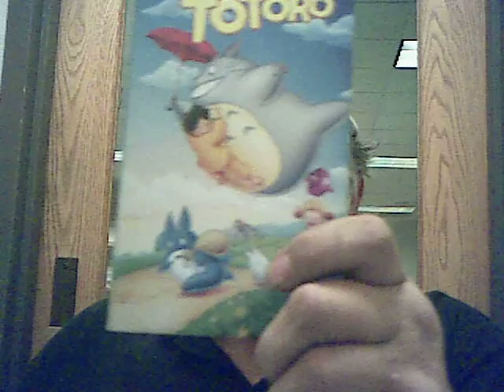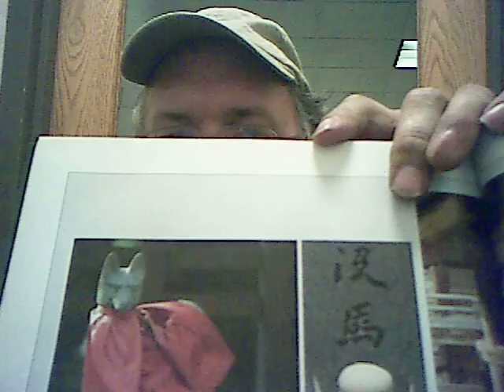The NC Rowan County Anime Group 358th podcast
Robert taking time out learn more about Japan and is getting ready for panels at Ichiban Con 4 2013. Robert cover real things in Japan from the anime movie My Neighboro Totoro. Oct 8th 2012 is voice actress and J-pop singer Aya Hirano birthday. Information on Funmation showing Appleseed 13 on Youtube.Membership drive on Oct 20 2012 at Dead Ed Store 1pm to 5pm.